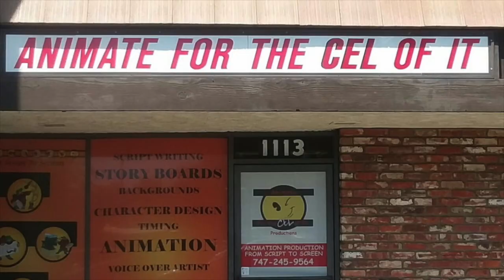Are you disconnected ?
Do You want to thank me for anything? Just buy me a $ 5.00 coffee! :-)